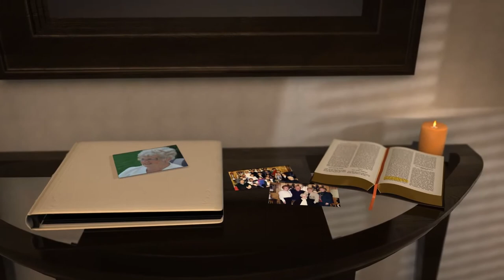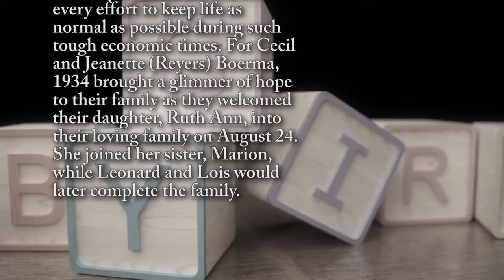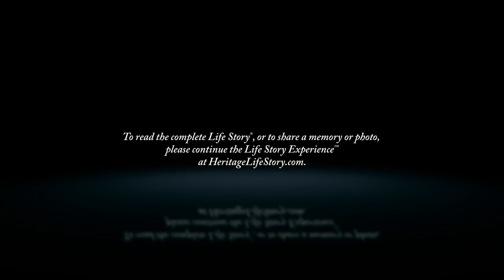Ruth Van Valkenburg - Life Story Digital Video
Heritage Life Story Funeral Homes present the life of Ruth Van Valkenburg of Grand Rapids, MI. To read the obituary of Ruth Van Valkenburg, to read the full Life Story, or to leave a memory or comment, please